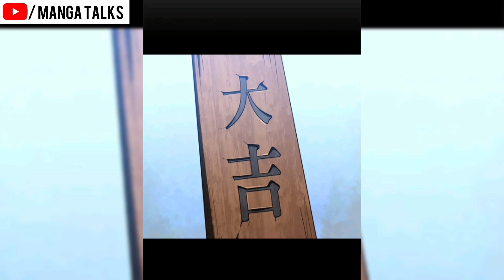The Heavenly GoD Sword Master in Hindi explanation part 2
Hello guys_________😇

I hope you will like the video🫡 as always, if you have not subscribed🫠 to your channel😘 before then subscribe to the channel and give a like🫠 to the video You will show us support only then we will bring more good new videos for you and you can also😁😁😁😁

Non-profit, educational or personal use tips the balancein favor of fair use.This video has no NGATIVE impact on OriginalWorks (However it would be Proved as Beneficialand POSITIVE regarding their Content Sharing andAdvertising. This video is also for teaching purposes

comic Hindi comic explain in Hindi comic lord comic max anime explain Anime explord Manga peek Zeeflix All about Anime#Manga Talks#manhwa website#manhwa engsub#manhwaclan#Manhwa#manhuasy#manhua by 247manga Manhua mangazin manga zin#mangatop#mangasy#mangastics#mangastic#Manganew#mangalove#mangakiss#manga3s#Manga#Luxmanga#lovemanga#List Hot Manhwa#gg#kunmanga#harimanga#bibimanga#Manga Talks